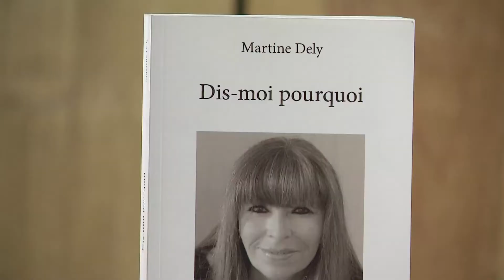Dites-moi Tout - Martine DELY - 11/04/2017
Cette semaine Laure Dworak reçoit dans Dites-moi tout Martine DELY. Cette habitante de Roissy, ex-cadre bancaire, se raconte dans un livre "Dis-moi pourquoi". Elle y évoque son enfance, sa vie de famille, son mariage...
Un livre qui lui a presque servi de thérapie.